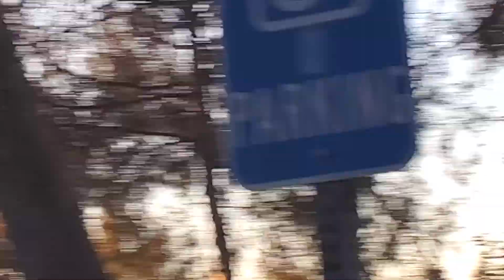Grandma Iole Martinat Lake November 24 C